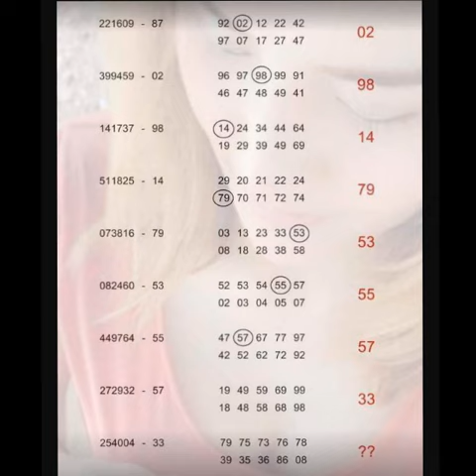เลขเด็ดงวดที่ 16/9/59 รออัพเดท , เลขเด็ดงวดนี้ หวยซอง สองตัวล่างแม่นๆ งวดวันที่1/9/59